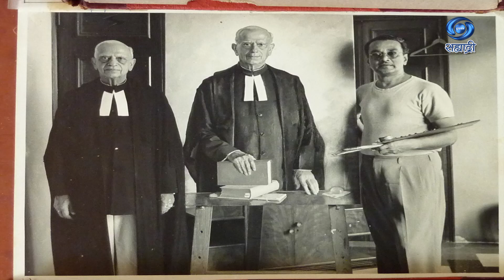Varsa Kalecha | HD | Gopal Devuskar | वारसा कलेचा | गोपाळ दामोदर देऊसकर | 09.03.2022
वारसा कलेचा
संपूर्ण मार्गदर्शन - नीरज अग्रवाल, अतिरिक्त महासंचालक (कार्यक्रम)
संकल्पना - लेखन - दिग्दर्शन - रघुवीर कुल
प्रस्तुती मुंबई दूरदर्शन केंद्र
DD Sahyadri
Doordarshan Mumbai
Sahyadri Marathi
Show : ' Varsa Kalecha '_' वारसा कलेचा '
Artist : गोपाळ दामोदर देऊसकर, चित्रकार
सुहास बहुळकर
Anchor : प्रसाद फणसे
Social Media Operator : सई सागर मांजरेकर
Producer Director : प्रज्योती मंदा